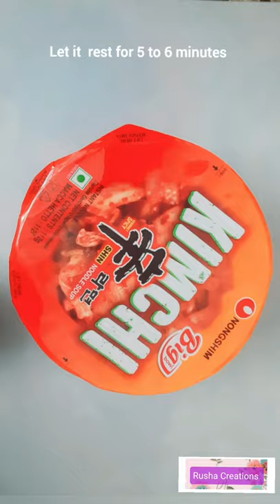instant cup noodles (Kimchi flavor) review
This korean noodles contains taste maker  sachet  and noodles with dried vegetables.  The instant noodles come in a bowl  which to be  cook with hot water, Level of spiciness was very mild with tangy flavor .Weights 112 grams.

MRP -140/-